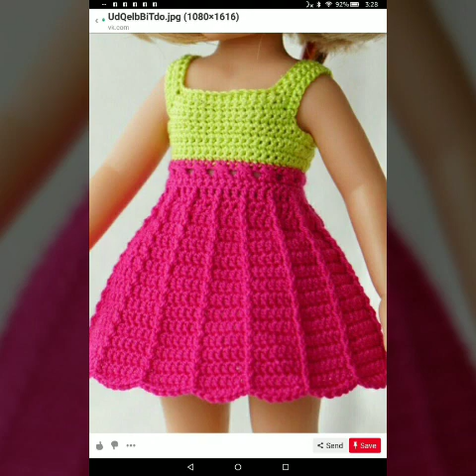Hand knitted woolen frock design for baby girl/Crochet sweater design for girls/Cardigan design